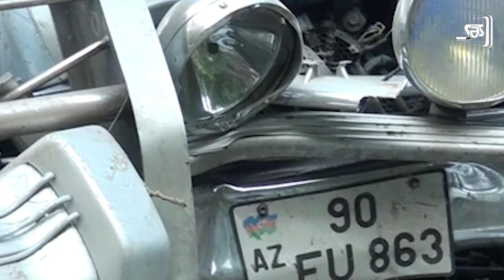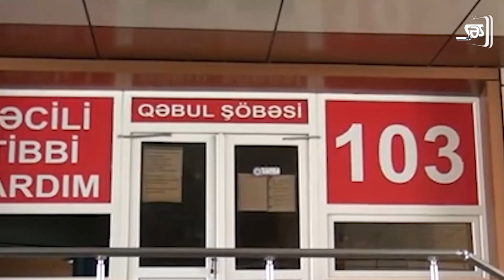DƏHŞƏTLİ QƏZA görün nələrə SƏBƏB OLDU... - Magistral yolda avtomobil iki yerə BÖLÜNDÜ